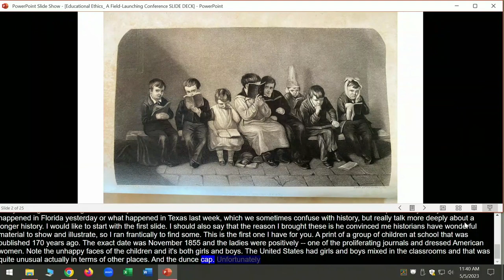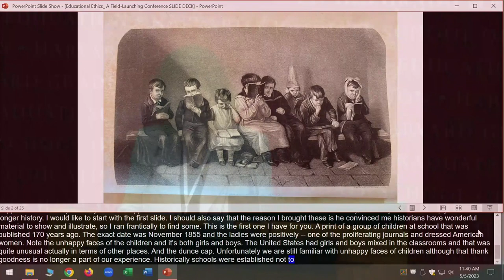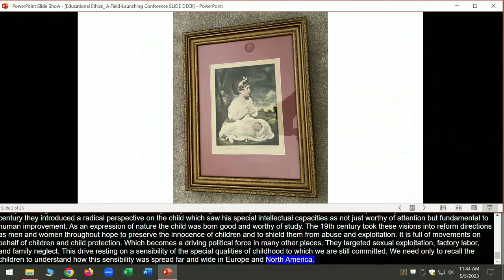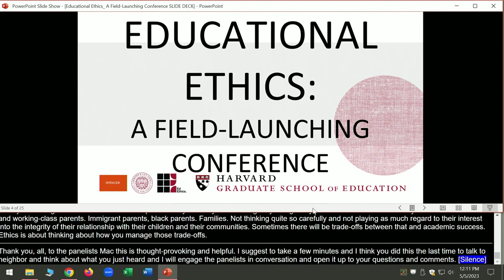Educational Ethics, Schools & Children | EdEthics: A Field Launching Conference (Day 1)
How should we think about educational ethics in relation to other (perhaps broader, perhaps more narrow) ethical quandaries related to caring for and supporting children in their development? To what extent are schools simply one of many places in which ethical questions about paternalism, rights to child rearing, and the goals of human development play out? Is it even possible to theorize about educational ethics prior to having a well-developed ethics of childhood? Alternatively, are there some kinds of questions—say, focused on the aims of education, policies around inclusion, or institutional design in higher education—that are either specific to educational ethics or at least not confined to/entailed by childhood ethics? How do changing notions of childhood itself impact our framing of and answers to these questions?

Panelists:
● Harry Brighouse, Mildred Fish Harnack Professor of Philosophy and Carol Dickson Bascom Professor of the Humanities, University of Wisconsin-Madison
● Paula Fass, Margaret Byrne Professor of History Emerita, UC-Berkeley
● Fikile Nxumalo, Assistant Professor, Department of Curriculum, Teaching, and Learning, Ontario Institute for Studies in Education (OISE), University of Toronto

Moderator: Richard Weissbourd, Senior Lecturer, Harvard Graduate School of Education and Harvard Kennedy School of Government and Faculty Director, Making Caring Common